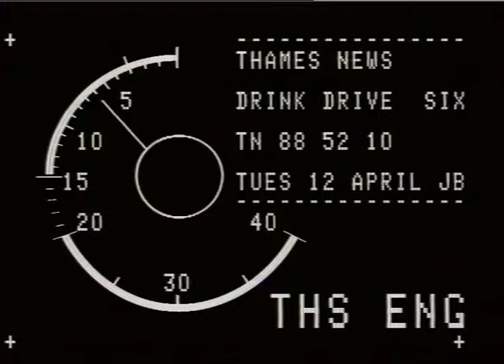PROBART, Derek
THAMES NEWS 12.4.88 DRINK/DRIVE GOVT REPORT ISSUED TODAY RECOMMENDS TOUGHER PENALTIES FOR CONVICTED